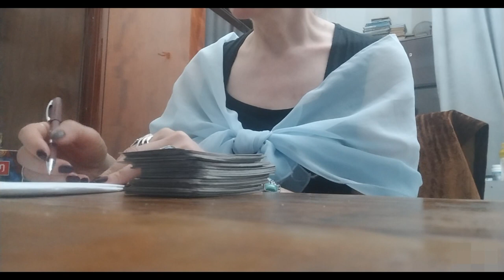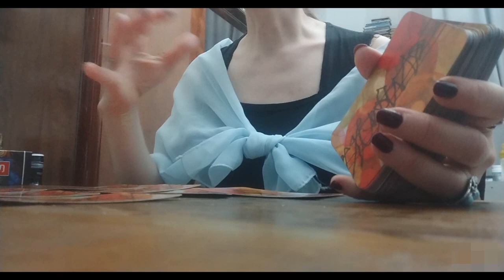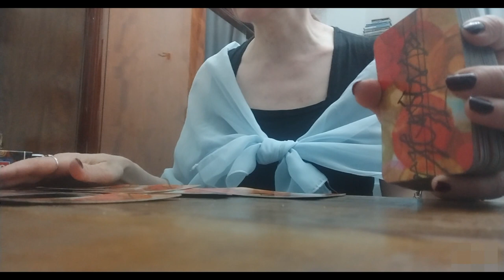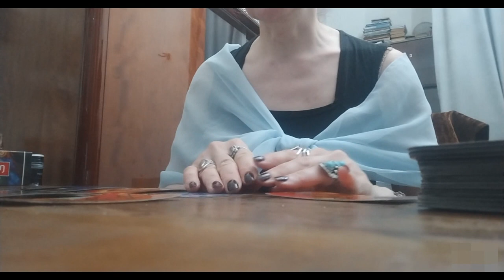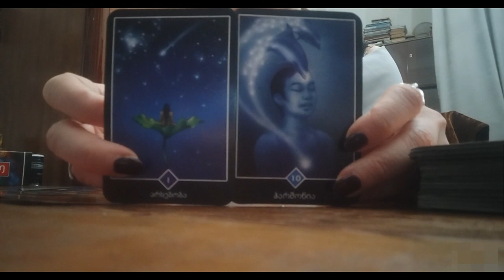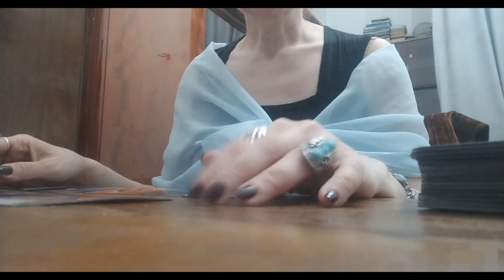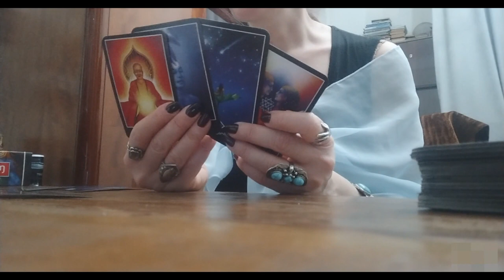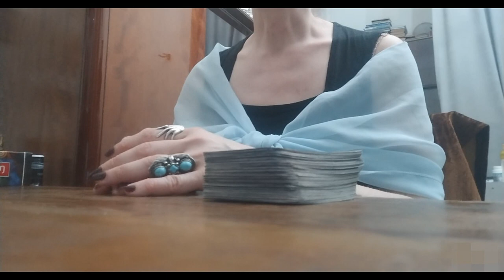.მოსალოდნელი დიალოგი. ურთიერთობის გარკვევა ჩაფიქრებულ პიროვნებასთან!